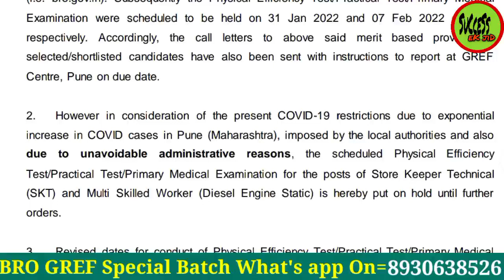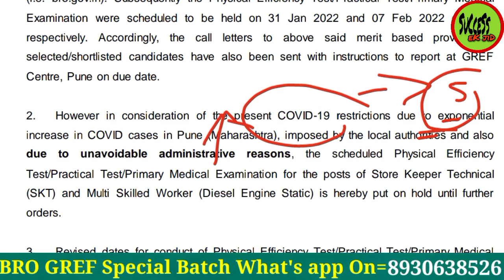Bro Gref Skt & Des का Result Website से हटाया गया | Exam Cancel/2nd List या Revised Result क्या होगा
Bro, Bro msw new vacancy 2021, Bro new notification 2021, Bro 02/2021 full notification 2021, Border Roads Organisation, Bro 10th pass vacancy 2021, Bro vehicle Machanic vacancy 2021, Bro mess waiter vacancy 2021, Bro multi skilled workers vacancy 2021,